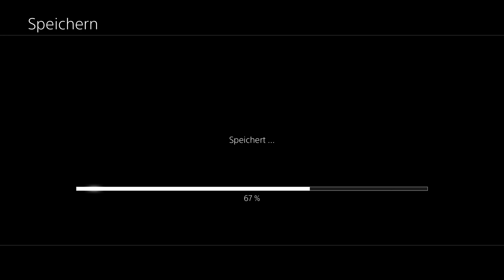FINAL FANTASY XII #74 Im alten Archadis! [German] [Let's Play]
In dieser Folge von Final Fantasy XII The Zodiac Age, erreichen wir endlich Archadis, doch scheint es anders zu sein wie zu erst erwartet.
Aufgenommenes Gameplay von dem Spiel Final Fantasy XII The Zodiac Age, von Tomsenxdf.

FINAL FANTASY XII, ursprünglich 2006 für die PlayStation 2 erschienen und berühmt für die Einführung vieler bahnbrechender Features der FINAL FANTASY-Reihe, spielt in der Welt von Ivalice, in der das kleine Königreich Dalmasca, erobert von dem archadianischen Imperium, in Trümmern liegt. Prinzessin Ashe, die alleinige Erbin des Throns, verschreibt sich dem Widerstand, um ihr Land zu befreien. Vaan, ein junger Mann, der seine Familie im Krieg verlor, träumt davon, frei durch die Lüfte zu gleiten. Schließen Sie sich in einem Kampf um Freiheit diesen ungewöhnlichen Verbündeten und ihren Gefährten an, indem Sie sich auf ein heldenhaftes Abenteuer zur Befreiung eines ganzen Landes begeben